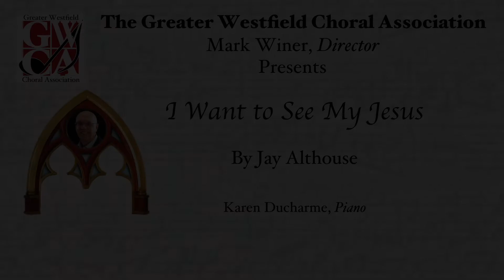I Want to See My Jesus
This was GWCA's first experiment with doing a virtual chorus.  Thank you to the members who were brave enough to take part:

Sopranos -- Elizabeth Eastman, Cathy Lilly, Mara Winer
Altos -- Audrey Pierce, Grace Chan, Melissa Nazzaro
Tenor -- Marc Winer
Basses -- Jay Ducharme, Joe Geehern